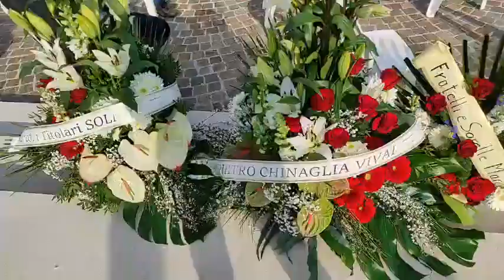In centinaia a San Bellino per l'addio a Marco Ghirardello, 29 anni, morto in un incidente di moto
Centinaia di persone, a San Bellino, per l'addio a Marco Ghirardello, 29 anni, conosciutissimo, morto in un incidente di moto nel giorno del compleanno.